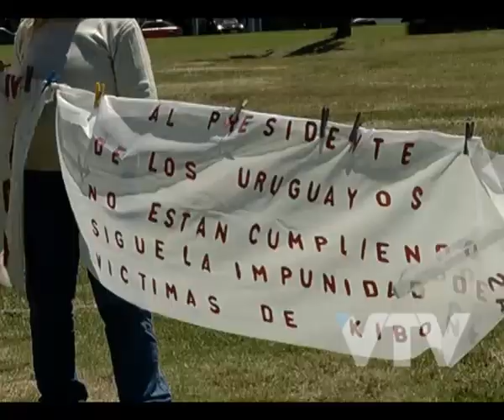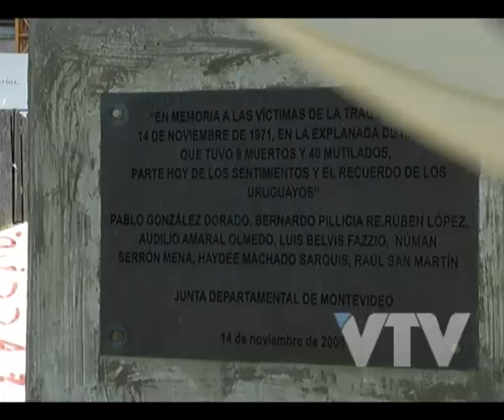VTV NOTICIAS VICTIMAS DE KIBON RECLAMAN INDEMNIZACIÓN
A 42 años de la tragedia los familiares de las víctimas de Kibón reclaman respuesta al Estado.

En aquella oportunidad dos helicópteros que participaban de maniobras en la rambla montevideana chocaron entre sí, y provocaron la muerte de 8 personas y más de 40 heridos de gravedad.